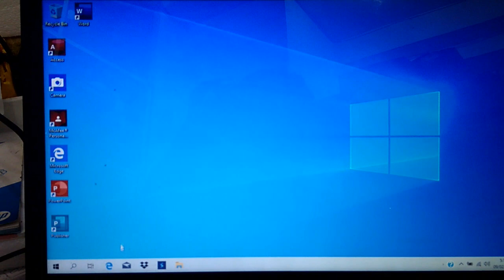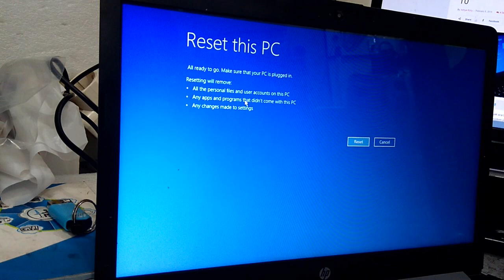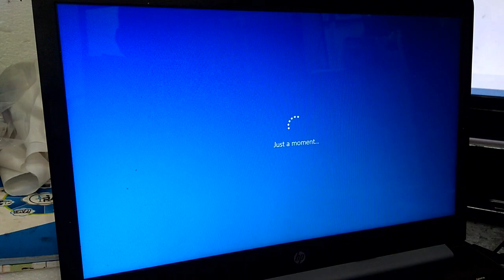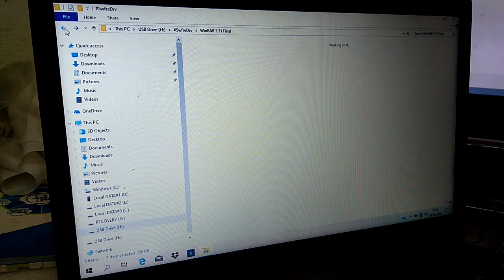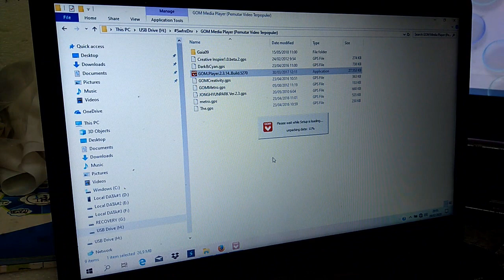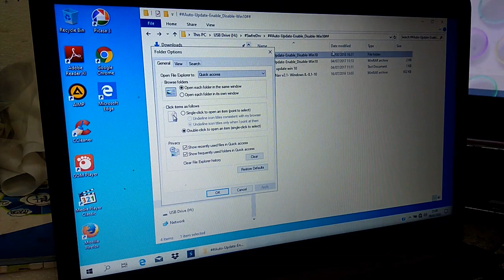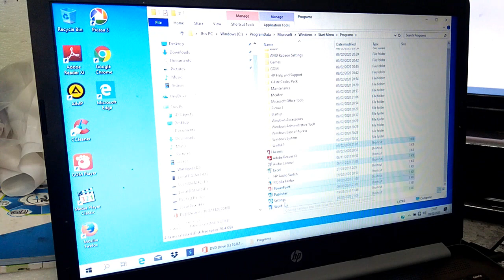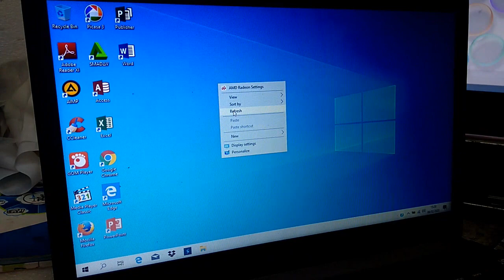Cara Reset Restore WINDOWS 10, HP 14 AMD Ryzen 5 to Factory Settings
Cara reset atau restored windows 10 ke pengaturan default,  jika laptop kita memiliki windows original dan laptop kita windows sudah mulai bermsalah bisa jadi karena malware, virus atau pengaturan system sudah banyak yang berubah mungkin bisa di coba reset seperti video ini.

ada beberapa masalah jika tidak melakukan reset windows biasaya masalah ini terjadi karena windows sudah crash, jika tidak bisa direset solusi harus install ulang dengan dvd atau flasdisk windows bootable.

jika laptop tidak bisa masuk starup option mungkin bisa coba 4 cara di bawah ini :

4 Cara Boot Startup Options di Windows 10

jika ada pertanyaan silahkan isi komentar yah.

mohon maaf jika suara atau cara kurang di mengerti, untuk yang belum mengerti silahkan isi komentar nanti saya bantu kasih solusi.